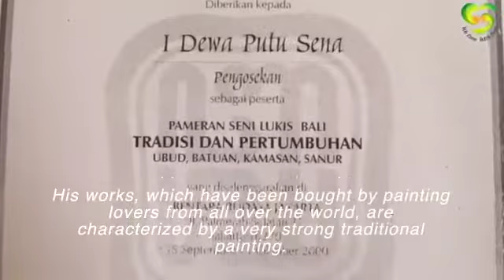Maestro Lukis & Fauna Ubud Bali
Yuk tonton 12 video inisiatif kami yang dimulai dari Bali.
Kami datang, kami melihat, kami berprakarsa dan berbagi semangat.

” Loving is Giving "

Lukisan dengan suasana flora dan fauna dapat menyejukan hati dan pikiran.

Hal ini dapat digenapi oleh sang maestro, salah satunya adalah Ajik I Dewa Putu Sena yang merupakan pelukis tradisional flora fauna asal Pegosekan, Ubud, Gianyar, Bali.

Karyanya yang saat ini sudah dibeli oleh pecinta lukisan dari berbagai mancanegara memiliki Ciri khas lukisan tradisi yg sangat kuat.

Selain melukis sebagai bentuk ekspresi diri, beliau juga mengajar melukis.

Saat ini ajik memiliki banyak murid, Dua diantaranya merupakan keponakan beliau yang juga mewarisi dan menggeluti dunia lukis.

 Melalui galeri Ajik, We Love With Love ingin mengajak anda untuk mendukung, berbelanja dan menyebarkan informasi ini.